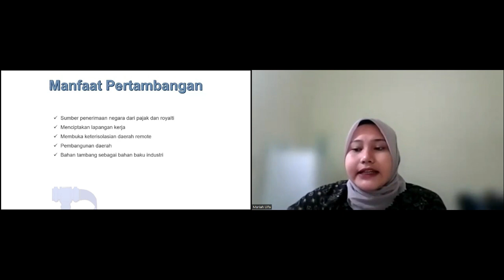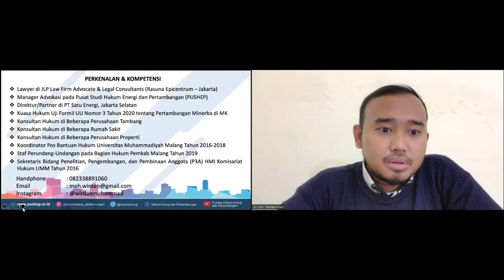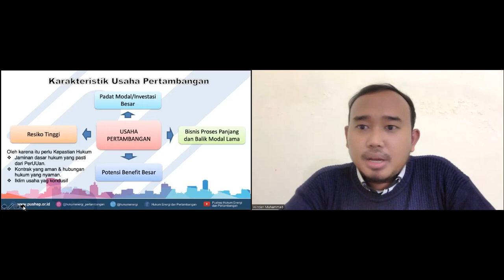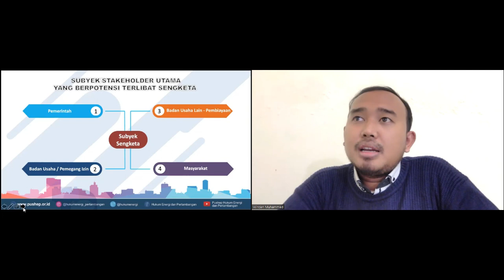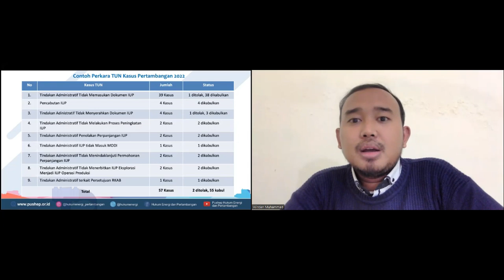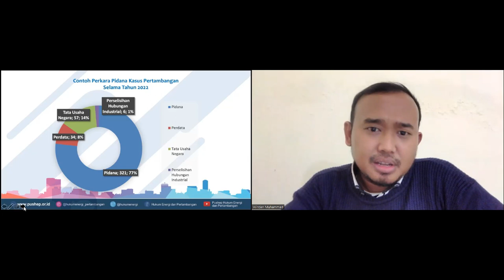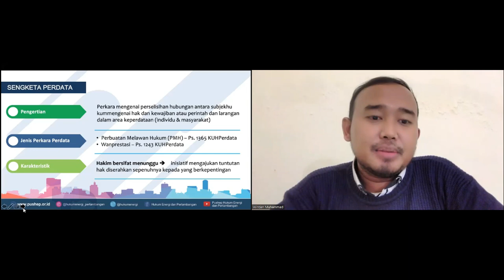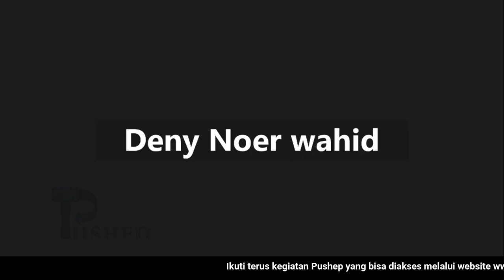Permasalahan Hukum dan Sengketa dalam Kegiatan Usaha Pertambangan | Moh. Wirdan PUSHEP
Materi Permasalahan Hukum dan Sengketa dalam Kegiatan Usaha Pertambangan yang di sampaikan dalam kegiatan pelatihan dasar hukum pertambangan minerba untuk mahasiswa yang di selenggarakan oleh Pusat Studi Hukum Energi dan Pertambangan yang berkerjasama dengan Badan Eksekutif Mahasiswa Fakultas Hukum Universitas Muhammadiyah Malang pada tanggal 30 Januari 2023

For information,
Facebook: Pushep – Pusat Studi Hukum Energi & Pertambangan